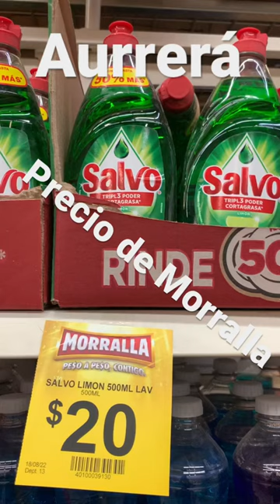Aurrerá Salvo precio de Morralla